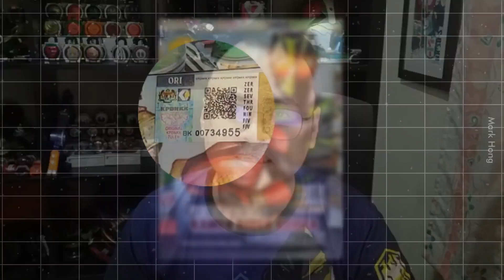KPDN Original-kan Produk CETAK ROMPAK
GEAR AKU

Segala masalah yang berkaitan internet sama ada internet slow,pengiklanan yang tak jelas dan hidden term,sama2 kita sepakat untuk buat aduan ke SKMM: